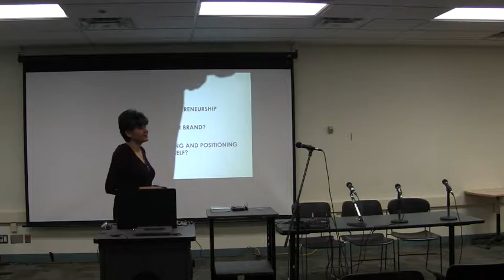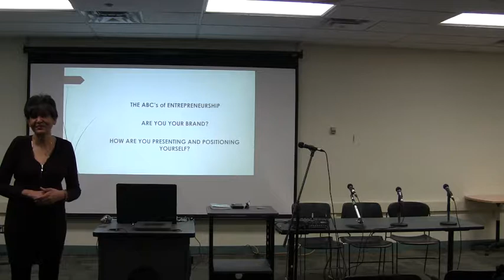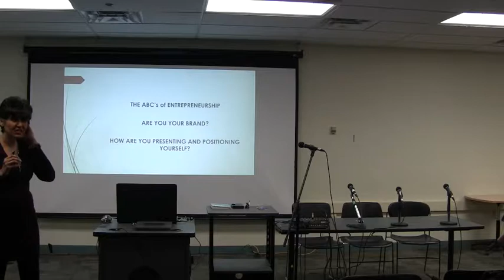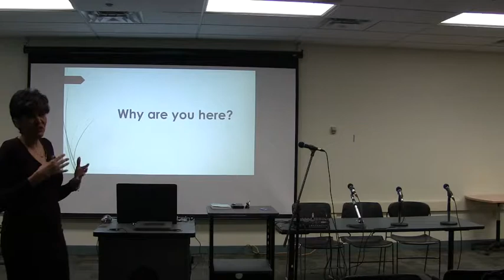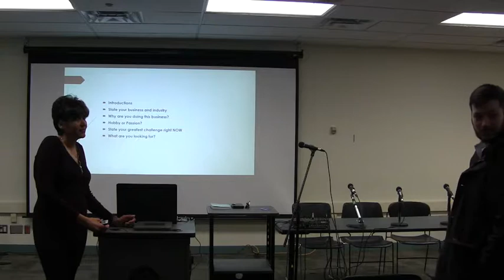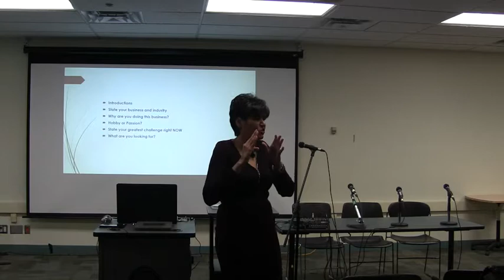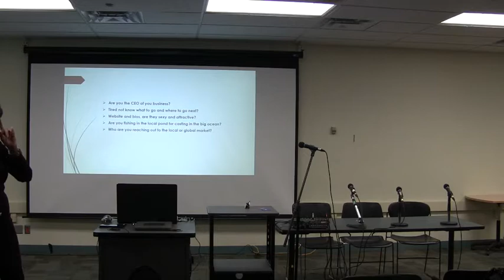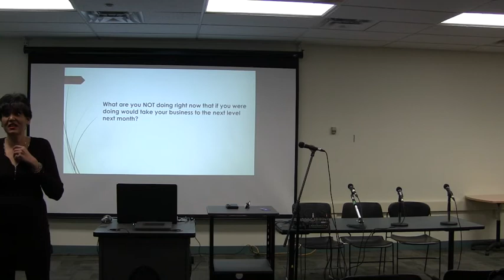Are you your Brand? Are you the CEO of your business?